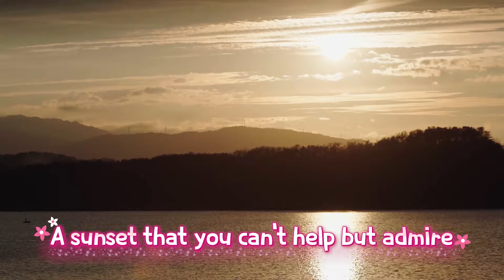[Highlight] Taking a walk in Gyeongpoho Lake｜TripstarGram Ep 7. Gangneung with EPEX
🔹 "Arirang TV Live Broadcast" Thursday at 8 AM (KST) / Wednesday at 11 PM (GMT/UTC)
✔️ "YouTube Release" Thursday at 8:30 AM (KST) / Wednesday at 11:30 PM (GMT/UTC)

The boys feel sentimental as they watch the scenery in awe
Let's look around the beautiful Gyeongpoho Lake at sunset!

넋을 놓고 바라보게 되는 경치에 센티멘탈해지는 기분
해질 무렵 아름다운 경포호를 둘러보자!